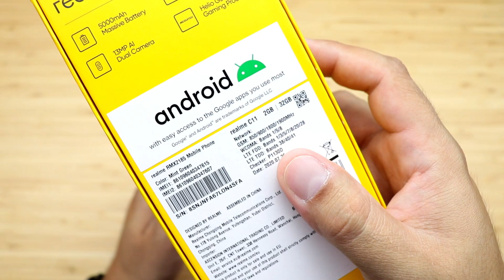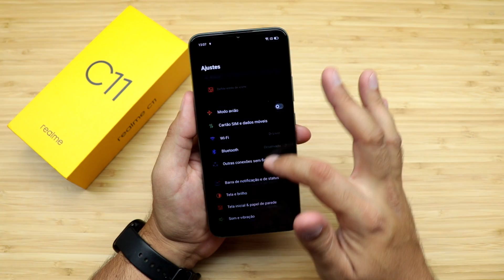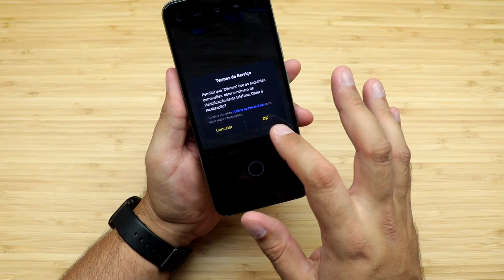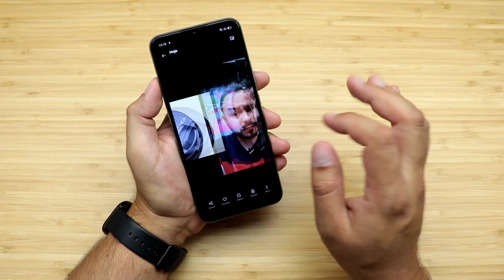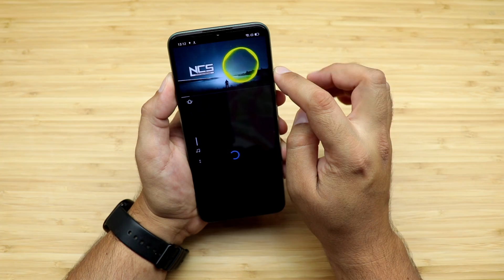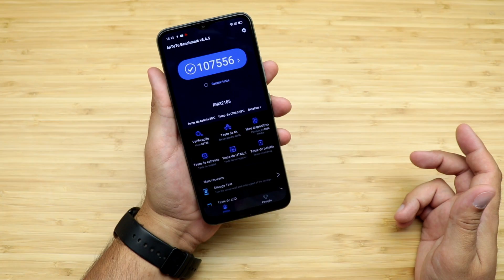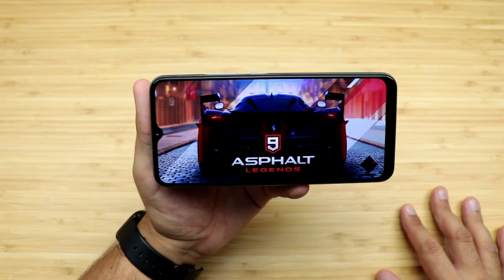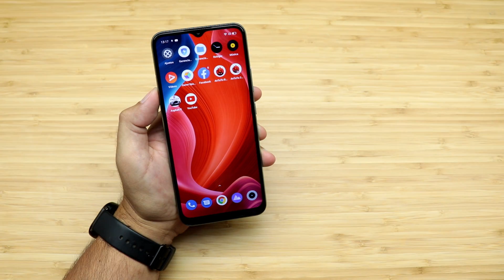APENAS 550 REAIS, REALME C11 - BATERIA GIGANTE e MUITO BARATO !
e clique no 🔔 para receber as notificações do canal.

⭐Teste de Câmera – 08:09 min
⭐Teste de Áudio – 10:41 min
⭐Teste de Antutu – 11:18 min
⭐Teste Jogos – 12:09 min

👇👇👇 Melhores Xiaomi já no BRASIL SEM TAXA👇👇👇
XIAOMI MI 10 8/128
POCOPHONE F2 PRO 6/128
XIAOMI MI NOTE 10 PRO 8/256
XIAOMI MI NOTE 10 LITE 8/128
REDMI NOTE 9s 6/128
REDMI NOTE 9 PRO 6/128
XIAOMI POCOPHONE F2 PRO 6/128
XIAOMI REDMI NOTE 9 PRO 6/128
XIAOMI REDMI NOTE 9 4/128
XIAOMI REDMI NOTE 9 3/64
XIAOMI REDMI 9 4/64
XIAOMI REDMI NOTE 9S 4/64
XIAOMI REDMI NOTE 9S 6/128
XIAOMI MI NOTE 10 8/128
XIAOMI REDMI NOTE 8
XIAOMI REDMI NOTE 8 PRO
XIAOMI MI 9 LITE
XIAOMI MI 9T
XIAOMI MI 9T PRO
XIAOMI MI 8 LITE
XIAOMI REDMI NOTE 7
XIAOMI MI A3
XIAOMI MI 9 SE
XIAOMI MI 9

👉 MELHOR ACESSÓRIO PARA SEU SMARTPHONE, XIAOMI MI BAND 4 VERSÃO GLOBAL

REALME C11 - PT BR - Brasil - Portugal – Português – Europe